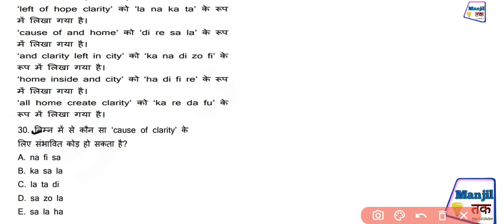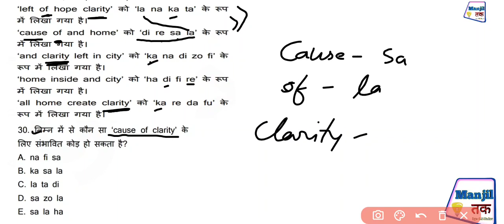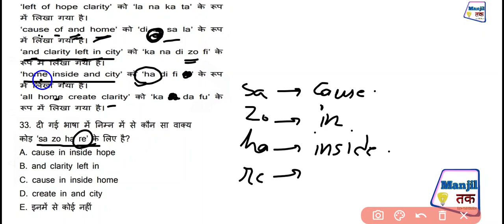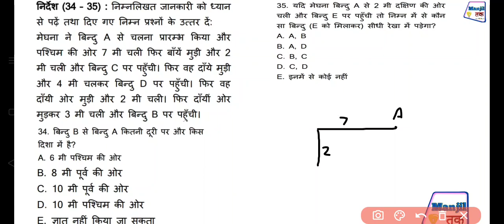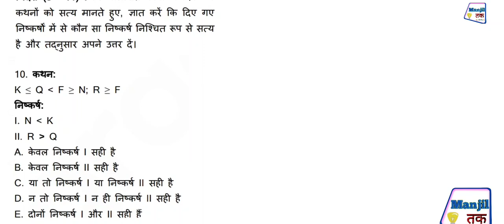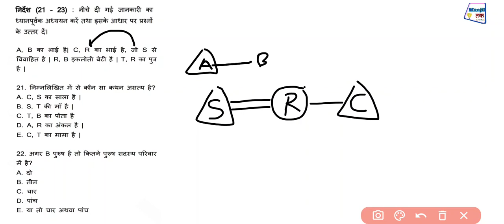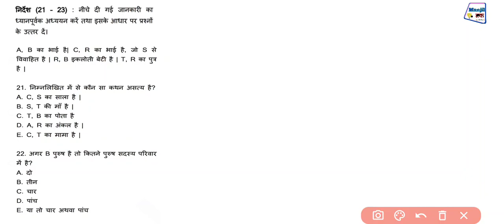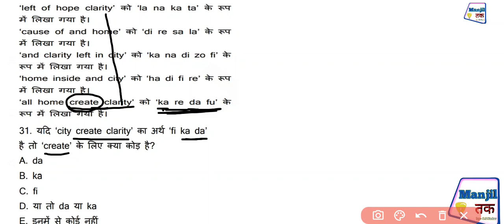IBPS RRB office assistant 2019 reasoning 2nd part //IBPS rrb previous yr paper' 2019//manjil tak //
Manjiltak#ibpsrrbpreviousyrpaper#
part 1
IBPS rrb office assistant prelims paper
manjil tak
IBPS rrb previous year question papers office assistant